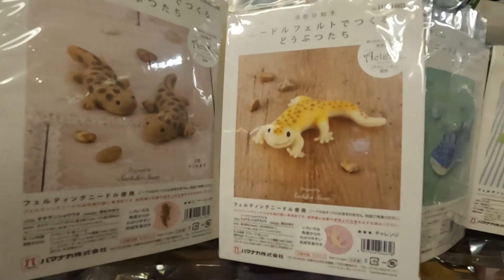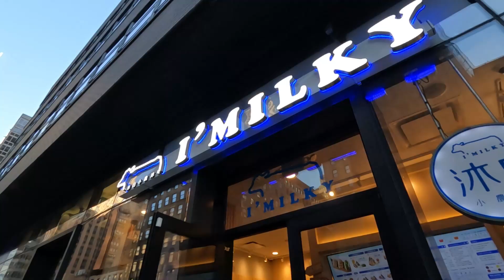NYC Trip Vlog: A Day of Gaming, Toys, Books, and More!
Wandering the city, the only thing I bought was snacks ahaha.